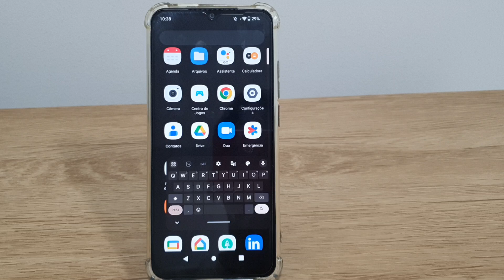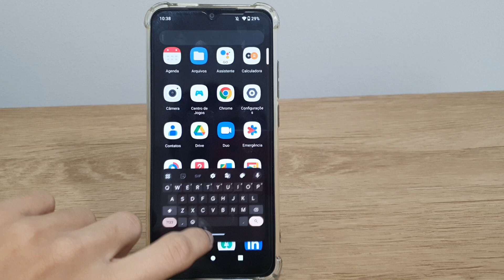Como ativar ou desativar o teclado flutuante no Redmi A2 - Passo a passo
Fala pessoal!! Nesse video estarei mostrando uma forma de Como ativar ou desativar o teclado flutuante no Redmi A2.